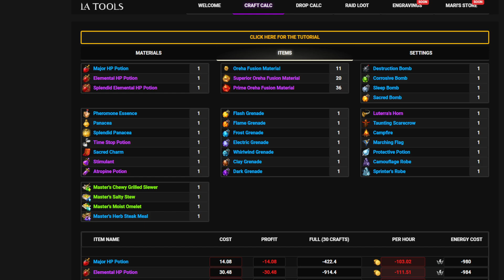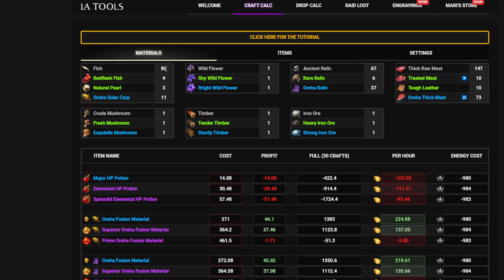Arkonomics Market Watch #53 | Lost Ark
arkonomics 53

there is still not much of a market update and like i've been saying i wouldn't expect much until december - soul eater release soon will influence mid tier honing mats a bit but nothing signicant IMO

so i talk about the whole "buyfish" meme and why it's also not entirely a meme and why it's not a bad thing to heavily consider ok

•SUPPORT ME DOING THIS FULL TIME BY BECOMING A YOUTUBE MEMBER TODAY

more ark to come